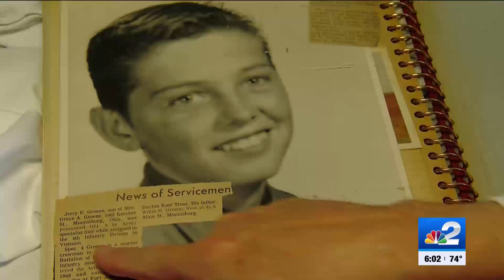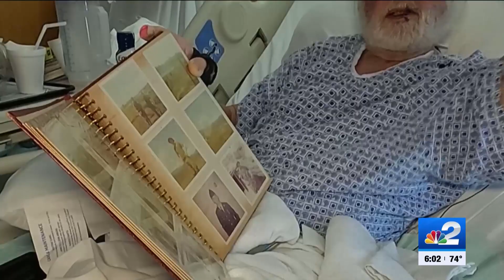Vietnam Veteran attacked in North Fort Myers road rage incident